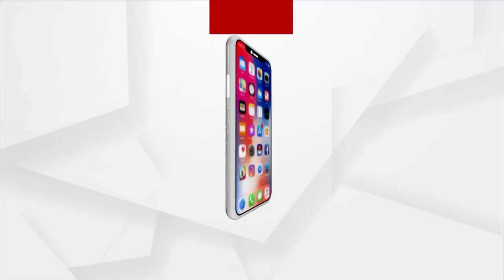Lower Suktel Project: Tension And Anger Grow Among Displaced In Balangir